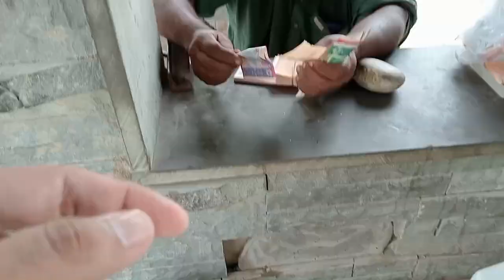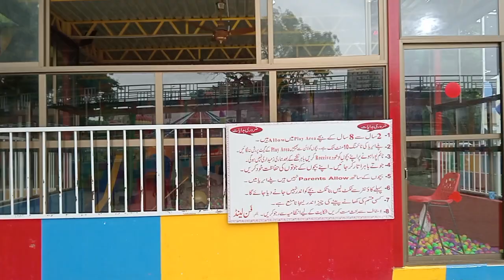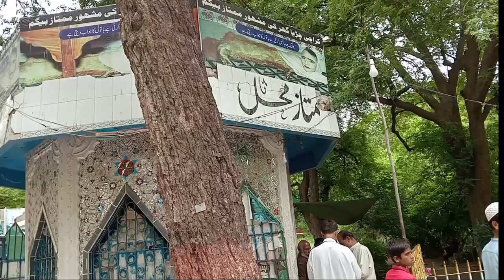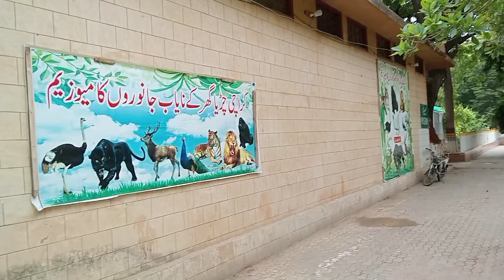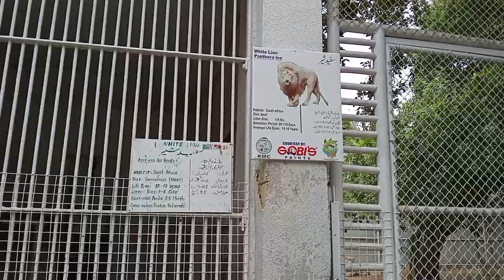Karachi Zoo 2024 || Karachi Zoo Museum || کراچی چڑیا گھر || Karachi Zoo Park 2024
Welcome to Muhammad Abdul Basit Youtube Channel !!
In this channel we show you Love Between Human And Pets!
We hope you guys enjoy the Abdul Basit Vlogs.

کراچی چڑیا گھر,چڑیا گھر کی سیر
#[4k]video